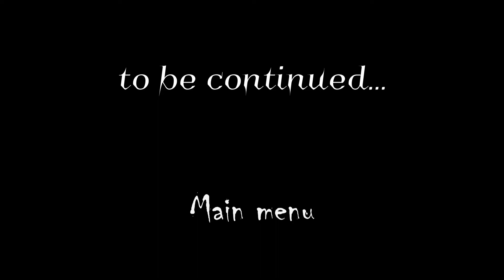Lost in the forest darkness... (Indie Horror Game)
Lost in the forest darkness...
by DankiShot @DankiShot

Indie Horror Game List
This is a story about a man who just wanted to get documents for a house
that he inherited from his uncle, but suddenly ran into troubles...(eng)
ダウンロード （Game Jolt :）